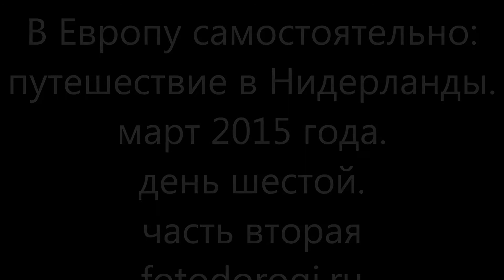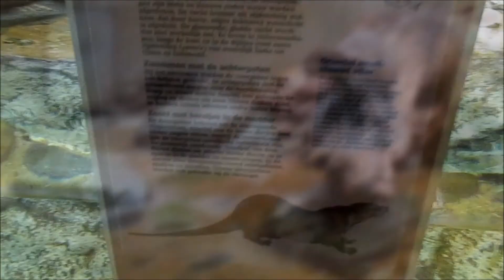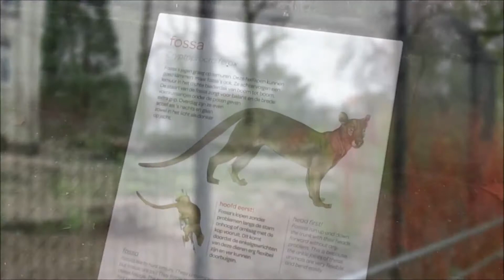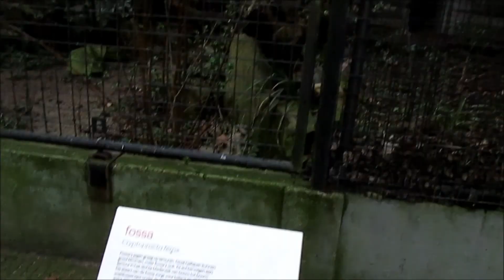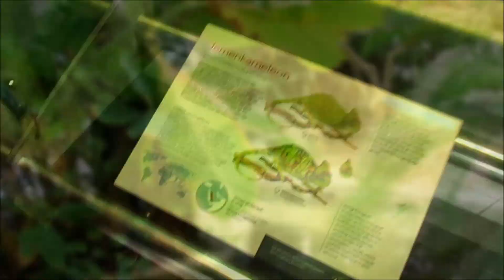В Европу самостоятельно: Нидерланды. март 2015 года. день шестой. ч. 2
fotodorogi.ru